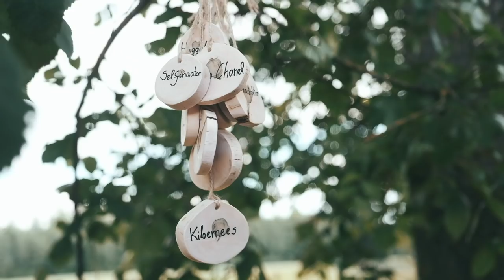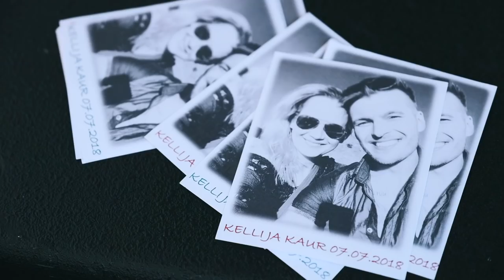Kelli ja Kauri pulm